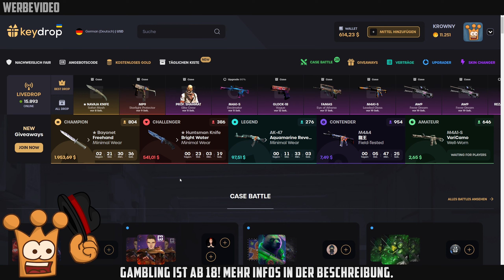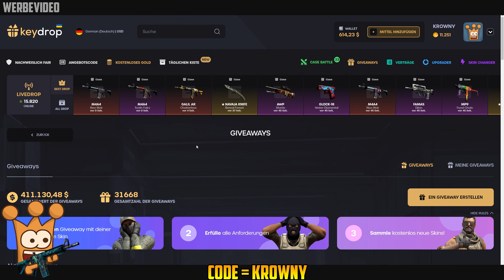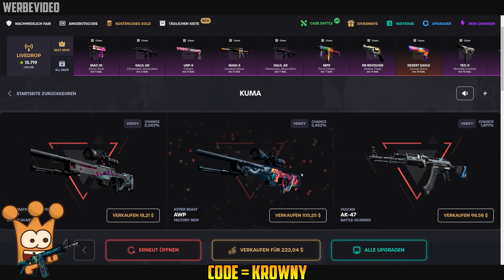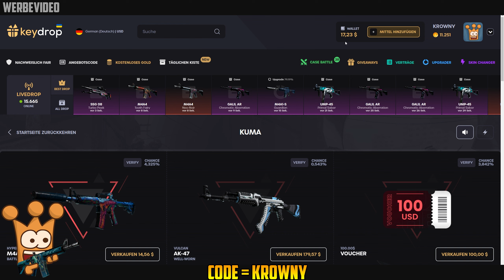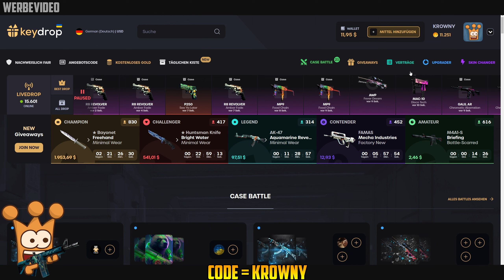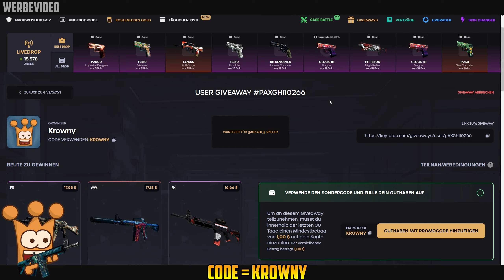Bug? Die CsGo Case gibt nur Profit